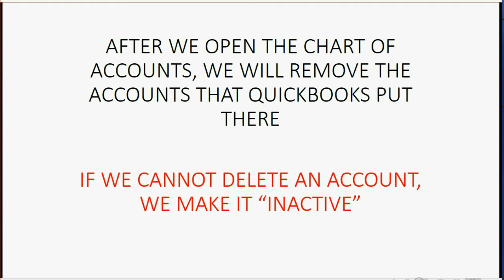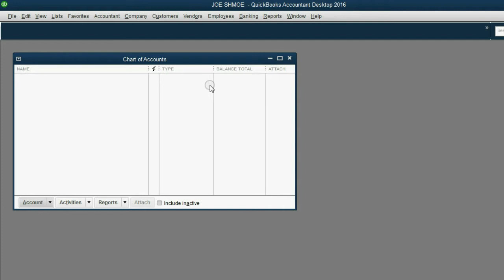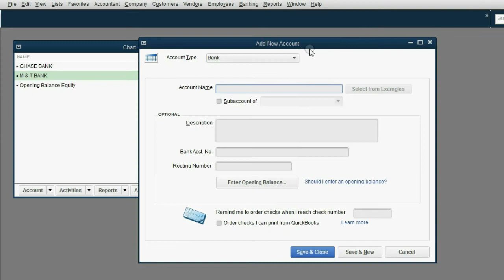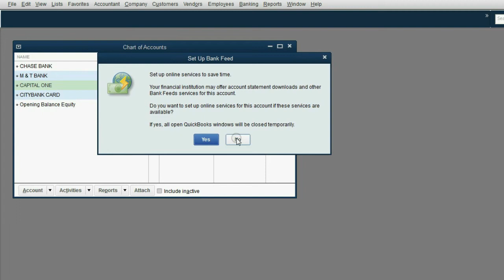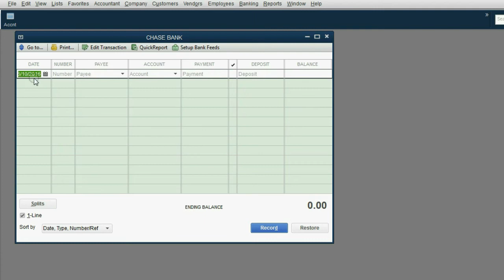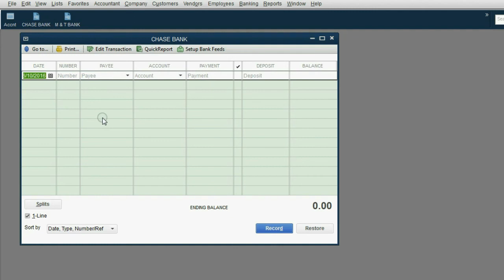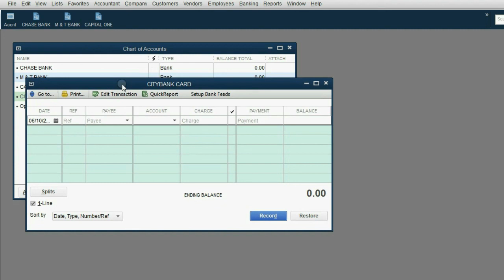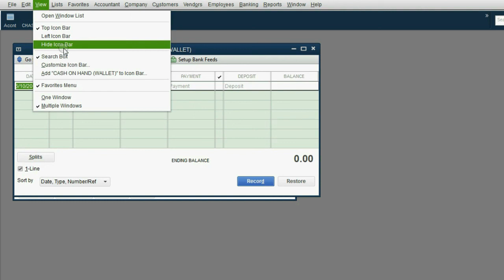QuickBooks Home Finance - Input The Chart Of Accounts General Ledger For Non-Business Records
This QuickBooks Desktop Home Finance training tutorial will show you how to input the chart of accounts for non-business QuickBooks file where you are keeping personal financial records. The Chart of accounts, also called the general ledger, is simpler then a company’s chart of accounts. This video shows how to input the Bank type of accounts and credit card type of accounts. These financial accounts are the accounts you pay from and deposit to. The videos that follow will be the income and expense type of accounts. These are the accounts you can open in a register window so you can record your transactions there.

This QuickBooks home finance desktop playlist is the most effective way to manage your non-business, personal home finances. If you need to keep records for your family or yourself for any individual finance issues, then just follow this course playlist step-by-step and you will be a home finance expert when using QuickBooks desktop. Using any version of QuickBooks Desktop, you can easily manage your personal, non-business, home financial records while at the same time, manage your time and schedule. The methods of home finance account shown here also apply to estates and trusts. Every possible home finance and personal account or record keeping topic is shown here in this playlist course.